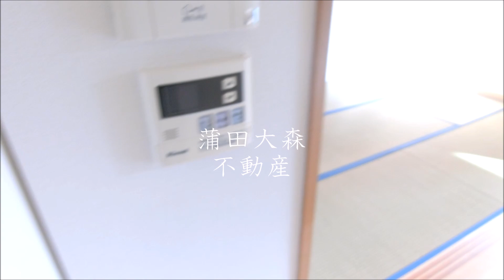京浜急行本線大森町駅最寄りのファミリータイプ2LDK+S60.21㎡の分譲賃貸マンション グランイーグル大森Ⅲ 2013年12月築